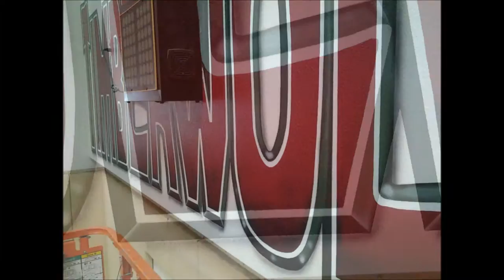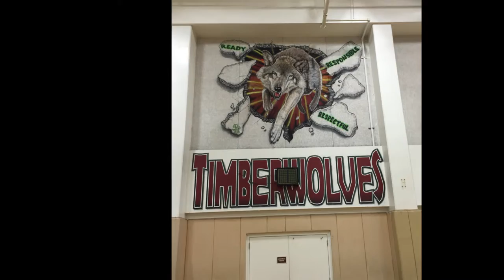Timberwolves Mural Project 2016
This is a video of a Timberwolves mural I did at Harry S. Truman Middle School in Fontana, Ca on their gym wall for my sister Kim who is the principal there.